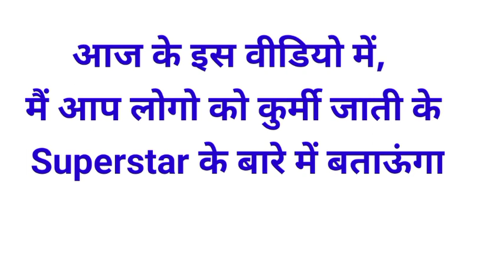Kurmi Jati Ke Superstar | कुर्मी जाति के हीरो कौन हैं | Caste culture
kurmi jati,
kurmi jati ke hiro,
south actors kurmi,
kurmi jaati,
south mein kurmi jaati ke hero,
kurmi,
kurmi song,
kurmi jati ke neta,
kurmi attitude stetus,
south ke kurmi hiro,
history of the kurmi jati,
hiro kurmi jati ke,
kurmi jati ka itihas,
sabse adhik kurmi jati,
kurmi jati ke bollywood,
bollywood actor kurmi samaj,
up me kull kitne % kurmi jati ke log hy,
rajnikant kurmi jati ke hai,
kurmi ke raj chali,
kurmi ka raj chale,
bollywood kurmi jati ke hiro

south actors kurmi,
kurmi jati,
kurmi actors south,
south actors kurmi samaj,
kurmi actor hiro,
cost of south actor hero,
kurmi,
bollywood kurmi actors,
cost of allu arjun south actors,
kurmi hiro south me,
south me kurmi hiro,
kurmi jaati,
kurmi hero south main,
all south indian actors caste,
south indian actors and their caste,
south indian actors caste and religion
caste crazy,
Kurmi Jati Ka Itihaas Kya Hai | कुर्मी जाति का इतिहास क्या है
कुर्मी जाति का इतिहास,
कुर्मी जाति का गोत्र क्या है,
कुर्मी,
कुर्मी जाति का असली इतिहास,
कुर्मी जाति के कुल देवी का क्या नाम,
इतिहास कुर्मी जाति की,
history of kurmi,
कुर्मी का अर्थ क्या होता है,
असली इतिहास कुर्मी जाति,
कुर्मी का इतिहास,कुशवाहा जाति का इतिहास,
कुर्मी वंश का इतिहास,
क्षत्रिय कुर्मी का क्या अर्थ होता है,
कुर्मी समाज का इतिहास,
पटेल जाति का इतिहास,
कुर्मी जाति की उपजाति,
पटेल जाति का असली इतिहास
kurmi ka itihaas,
kurmi jati,
kurmi jati ka itihaas,
kurmi kshtriya ka itihaas,
patel jati ka itihaas,
kurmi patel ka itihaas,
kya kurmi khasyriya hai,
kurmi jati ka gotra kya hai,
etihash me kurmi jati ka kya matlab hai,
kurmi jati ka kya matlab hota hai,
kurmi jati ke kul devi ka kya naam hai,
kurmi jati ka asli itihaas,
kurmi jati ka itihash,
kurmi jati ka arth kya hota hain,
kurmi kshatriya jati ka itihas,
kurmi kshtriya ka itihaas kaha likha hai
caste culture,

कुर्मी जाति,
कुर्मी,
कुर्मी जाति के कुलदेवी देवता कौन हैं,
कुर्मी जाति के पूर्वज कौन थे,
पवन सिंह कुर्मी जाति के हीरो है,
पण्डित जाति और कुर्मी जाति कौन ज्यादा शक्तिशाली है,
पवन सिंह कौन सी जाति के है,
कुर्मी जाति के पूर्वज कौन थे kurmi jati ke purvaj,
कुर्मी जाति के जज,
कुर्मी जाति के हीरो,
कुर्मी जाति के राजा,
कुर्मी जाति के नेता,
कुर्मी जाति के प्रधान,
कुर्मी जाति के भोजपरी हीरो,
कुलदेवता कुर्मी जाति के
caste culture